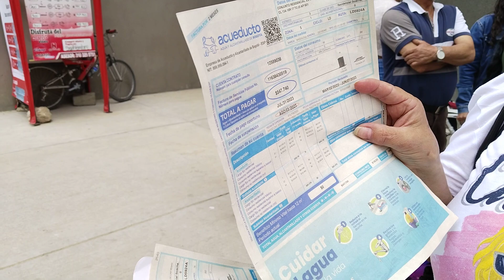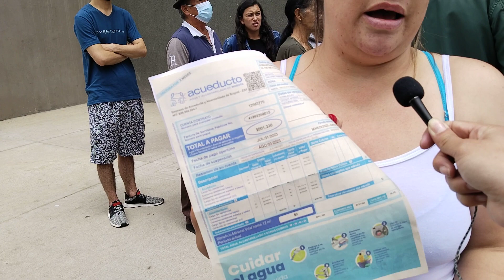Cobro excesivo de los servicios públicos en Soacha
El cobro excesivo de los servicios públicos en Soacha generó conmoción en habitantes de propiedad horizontal en la comuna dos del municipio. Los recibos superan los 400 mil pesos. @AcueductodeBogotaEAAB